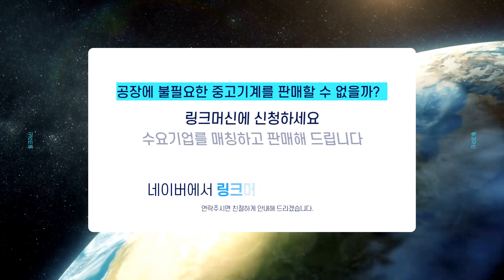중고 화학기계 Mixing Line ROLLER MILL 링크머신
1. 사진만 찍어서 보내주시면 엔지니어가 상품을 진단하고 등록을 도와드립니다.
2. 상품등록후 수요기업 매칭을 통해 1차 세일즈를 진행합니다.
3. 등록된 상품을 여러 채널을 통해 수요기업을 찾습니다.
4. 거래시 기계진단 가치진단을 통해 사전에 판매기업과 시운전을 통해 거래를 성사시킵니다.
5. 수요기업에게 시운전 영상을 전달하고 운반과 설치까지 도움을 드립니다.
6. 사후관리를 통해 중고기계거래를 완벽하게 지원해드립니다.

Mixing Line 입니다.

제조사 : 웅비기계
모델명 : 제작설비
년식 : 2021년
믹싱라인

OLLER MILL AB
MOTOR 50HP
ROLLER 400ø*400L. SCM440